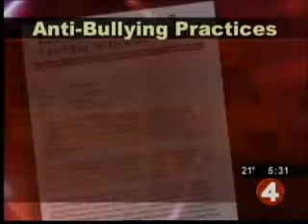Brit lit bullycide school bus